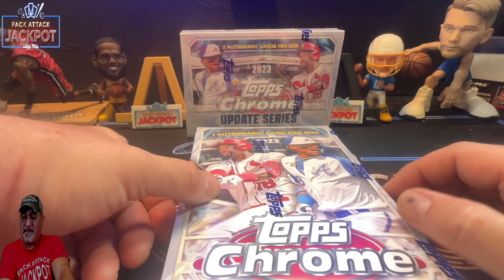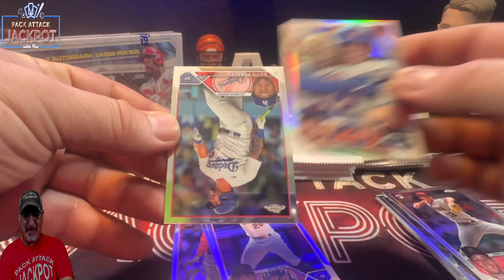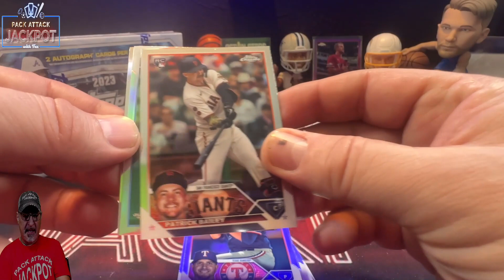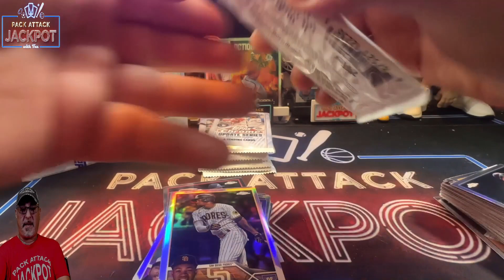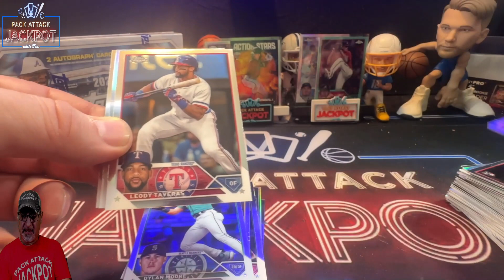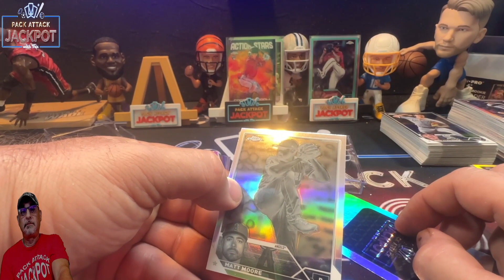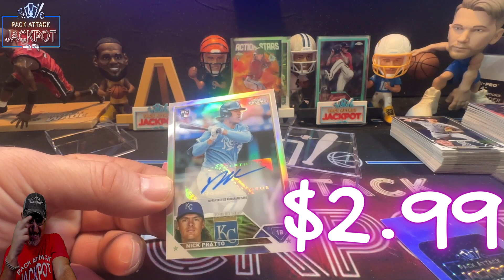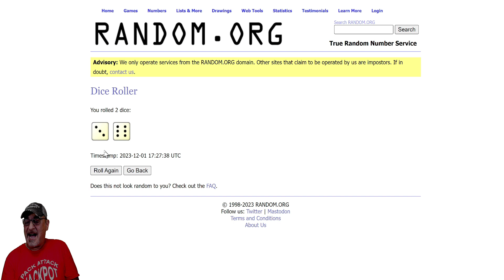Looking for that $150,000!!! Breakers Delight review.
Welcome to the Pack Attack Jackpot. Today I will rip into a 2023 Topps Chrome Update Hobby Box and a Breakers delight box. And we are still hunting for that $150,000 Dollar Bounty. Can I get that Anthony Volpe Debut Patch Auto and take home that bounty? I will also run the race for the Mosaic Monday Giveaways. Good luck to the winners. Click that play button and let's watch and see... Todays Chase will be a Anthony Volpe Parallel and the bounty will be for $50😀So make sure you Commented and Liked the previous video cause that is how the bounty is won. I also do a lot of giveaways on this channel and the only way to get into the contests here at the Pack Attack is to Subscribe, Like and Comment on the videos.  Lets jump into it... 1, 2 , 3... Lets Rip Baby!!! 😀

If you win a prize in my channel please Email or DM me on Instagram your address Both are in the description below. and click on the giveaway winner tab and fill in the form so I can get your address from there.

To get into the giveaways all you have to do is:
2) Like the video
3) Comment on the video. Even a Hello gets you qualified for the giveaway in the previous video... =)